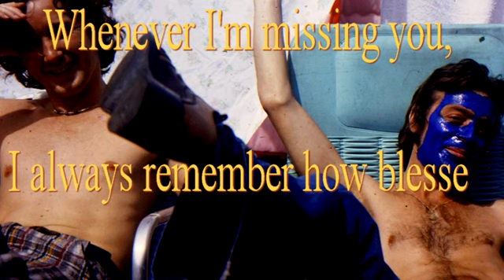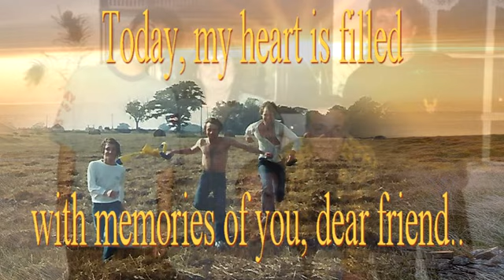Dear Mick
A better friend would be hard to find.